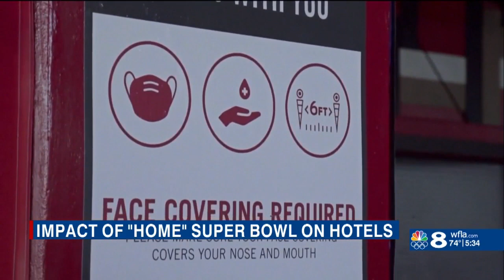Pinellas beach hotels, resorts hope to benefit from visitors during Super Bowl weekend